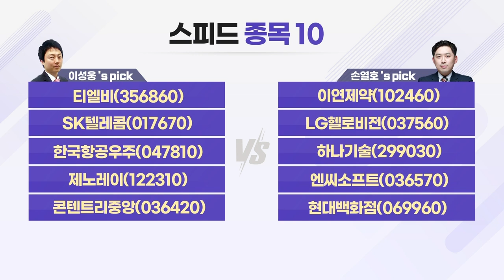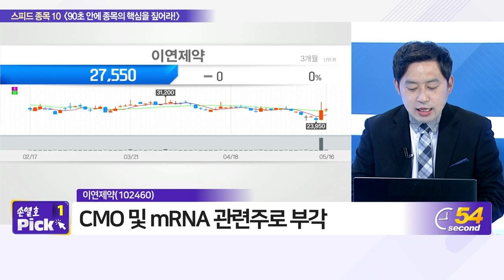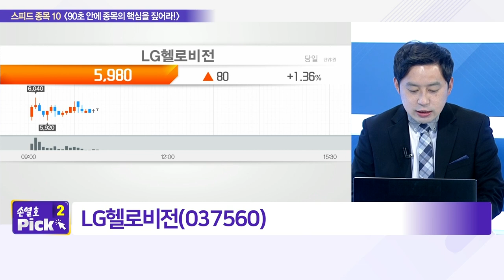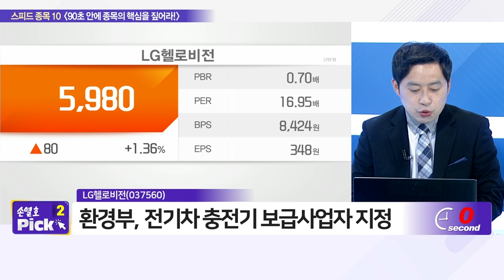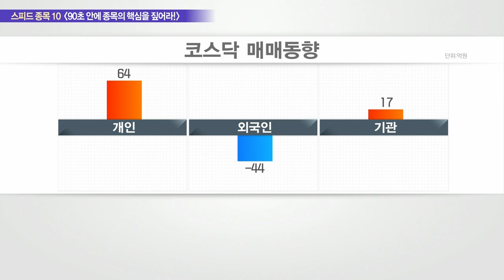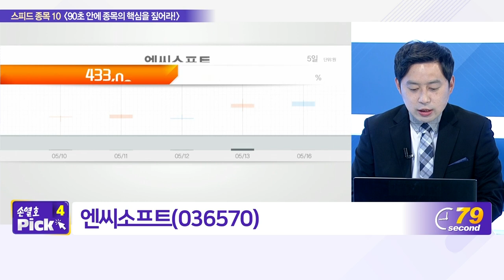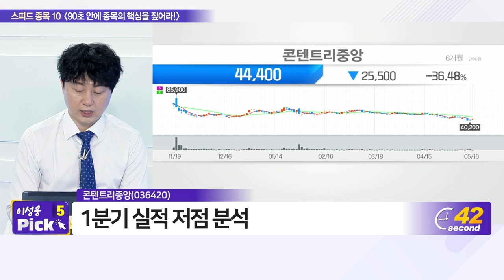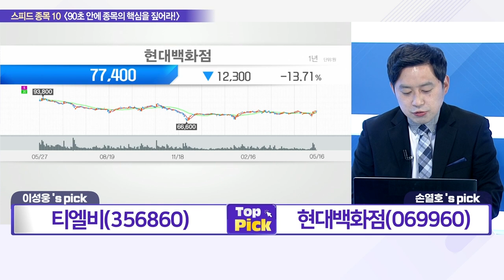티엘비, 이연제약, SK텔레콤, LG헬로비전, 한국항공우주, 하나기술, 제노레이, 엔씨소프트, 콘텐트리중앙, 현대백화점_스피드 종목 10 (20220516)